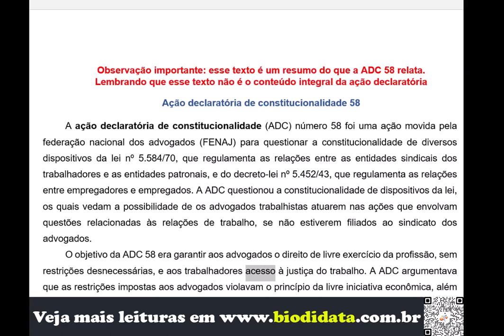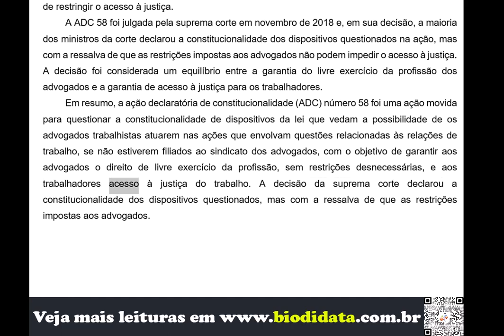ADC 58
Leitura de Decreto para o concurso da AGU 2023